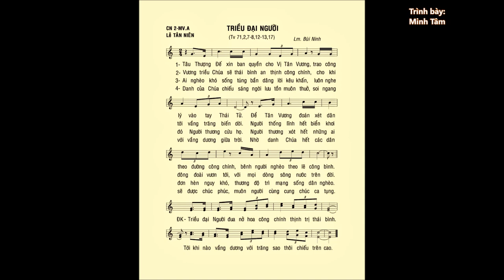Chúa Nhật 02 MÙA VỌNG A – Thánh Vịnh 71 – ĐÁP CA – Trình bày: Minh Tâm